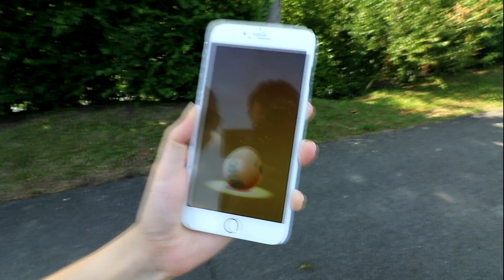CHASSER DES POKEMONS DANS LES CHAMPS DE MAÏS - POKEMON GO !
Aujourd'hui les amis on va capturer des Pokémons dans les champs de maïs et de blé ! Oui Oui pour de vrai !